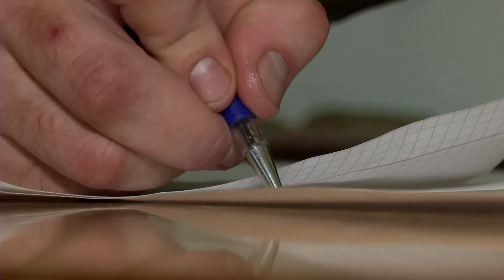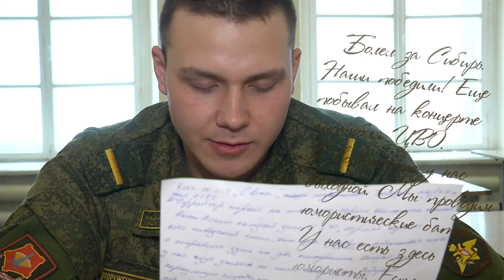Вооружённые Силы России. Письмо солдата.